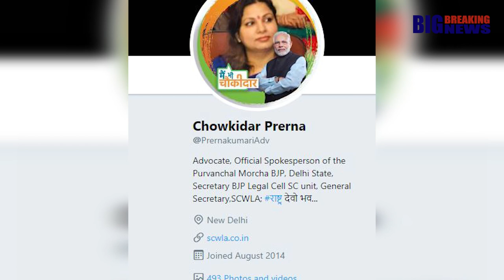ശബരിമല സ്ത്രീ പ്രവേശനം ആദ്യ ഹർജി നൽകിയത് ബിജെപി വനിത നേതാവ് സത്യാവസ്ഥ പുറത്ത്. | Prerna kumari BJP.